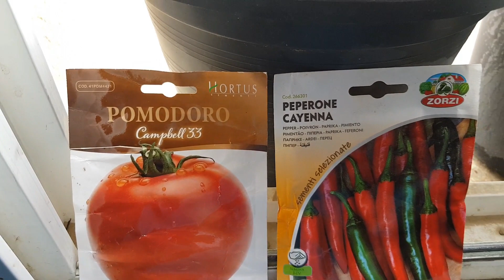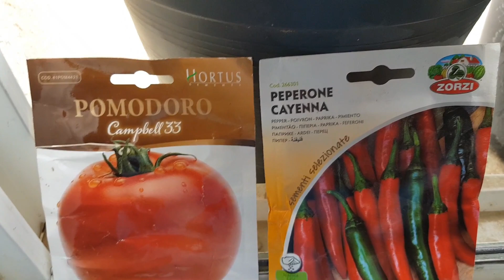Gardening for beginners in tamil /Gardening in UAE in tamil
In this video shows Gardening for beginners. How to make soil ready, seeding, preparation of soil, when to start planting in UAE  , when to pour water,when rainfalls in UAE ,how to get good soil in UAE , planting of tomato plant.creating social responsibility value to children.

thank u
feedback on